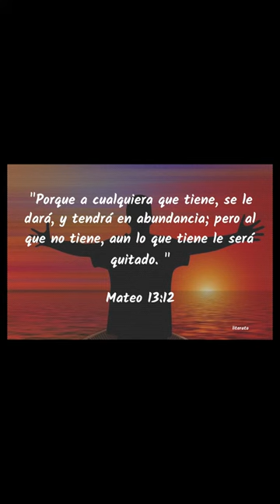Me voy a cambiar el nombre a Mateo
En esta ocasión les cuento como nos afecta el "efecto Mateo" y como también puede influir en el diseño de políticas.